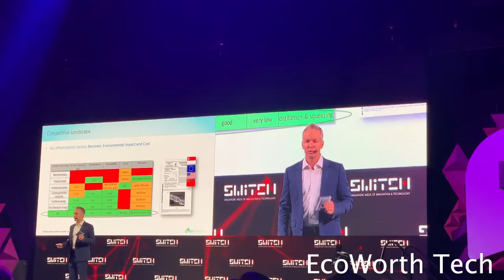Slingshot 2019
Since inception, FundedHere has raised over S$17 million across 28 successful campaigns.